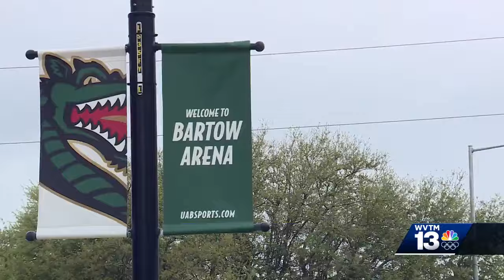UAB basketball fans still on a high after first-round March Madness loss